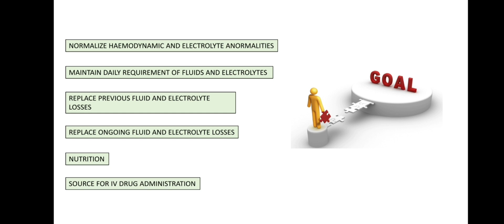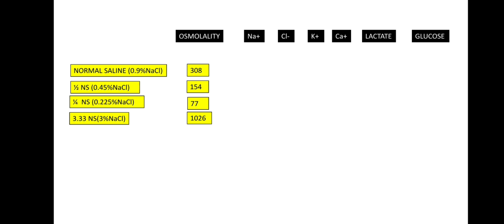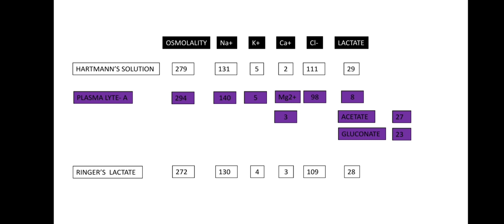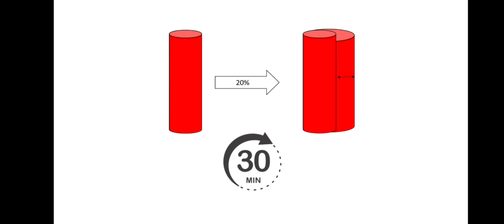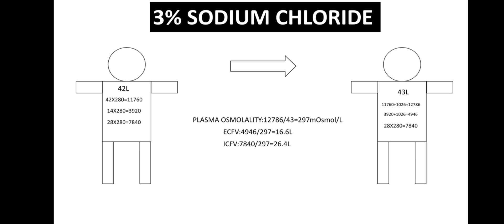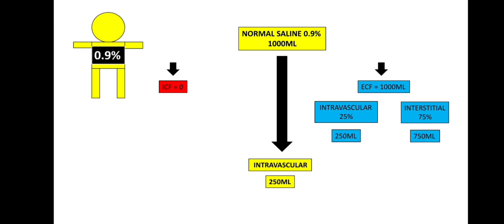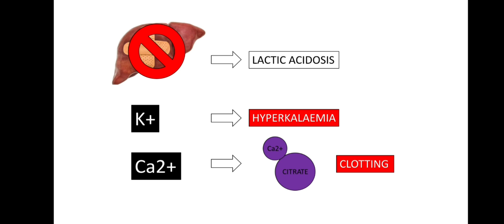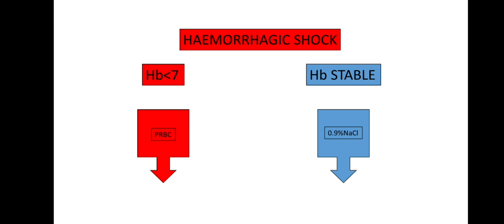IV FLUIDS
This video is about the most commonly used IV fluids describing their composition, uses, side effects and how our body handles each IV fluids. This can help everyone in using IV fluids judicially.
video also discusses about the normal body fluid distribution and how to handle any alteration in that.